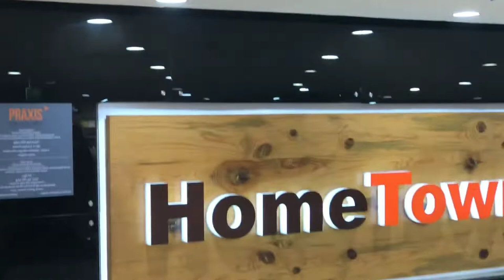DIML# baby travel bag packing || CMR central || Dondakaaya pulav || yennu's Kitchen & Vlogs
Iam

       Lakshmi

From

          Vizag

Ee video nenu Dondakaaya pulav naa style lo chupinchanu and cmr central chupinchanu